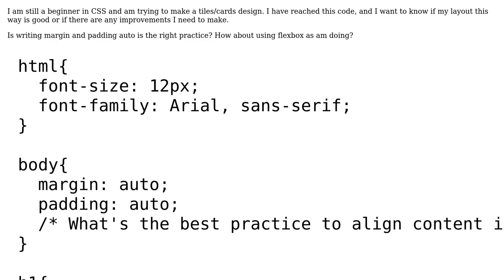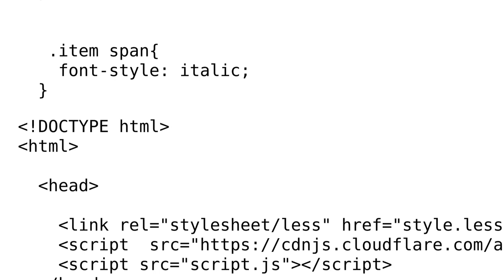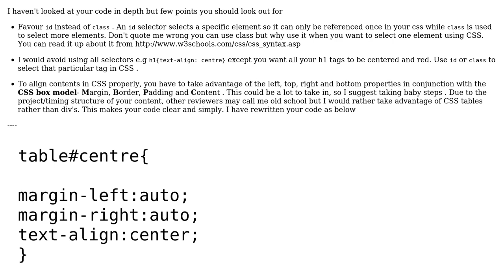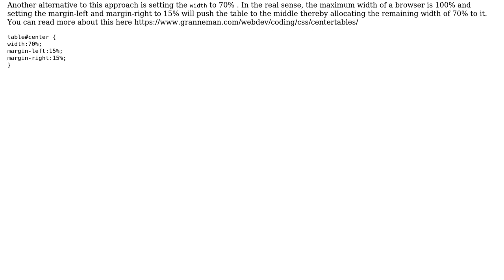Code Review: Creating tiles with CSS (2 Solutions!!)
Code Review: Creating tiles with CSS

With thanks & praise to God, and with thanks to the many people who have made this project possible! | Content (except music & images) licensed under CC BY-SA | Music | Images & others | With thanks to user Tolani user Brittany Rutherford user Angus Dowling user 200_success and the Stack Exchange Network Trademarks are property of their respective owners. You are responsible for your own actions.